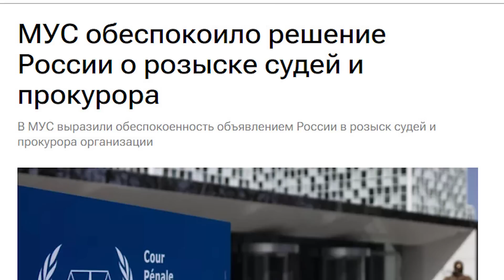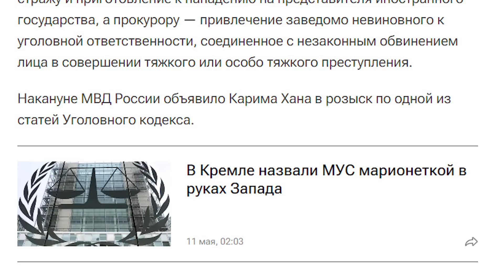А посидеть не хотите? Ответ Путина изумил партнёров!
Ассамблея стран — участников Римского статута Международного уголовного суда (МУС) заявила, что Россия запугала судей и прокурора этой инстанции объявлением их в розыск. Там подчеркнули, что "глубоко озабочены" такими мерами.